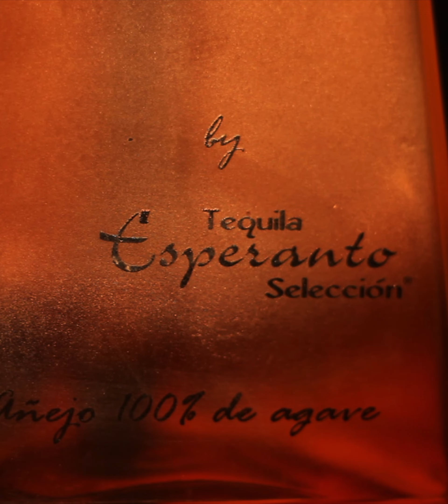Product shot Tequila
Video realizado por Manatí Media.